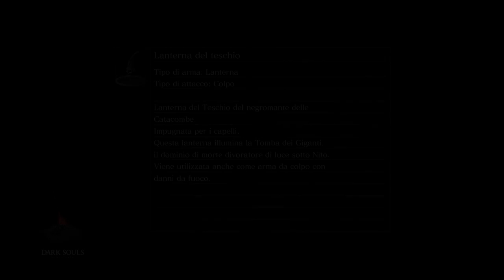DARK SOULS™: REMASTERED In live su twitch(La leggenda di sir Crash pt9)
DARK SOULS HD. VER